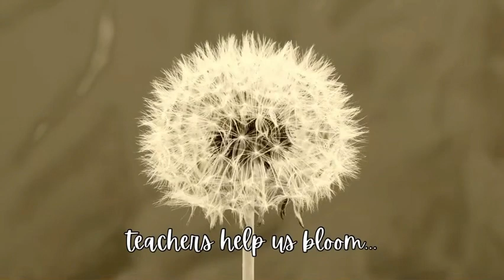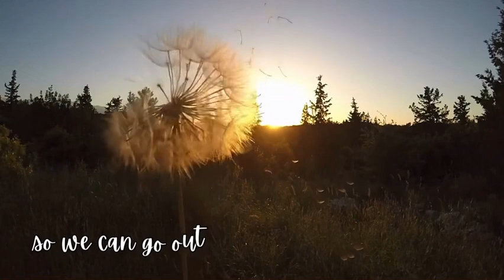JHS Student Council Teacher Appreciation 2023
Appreciation for JHS Teachers